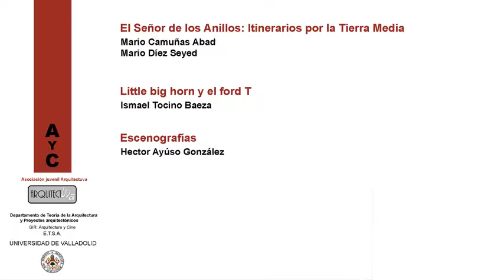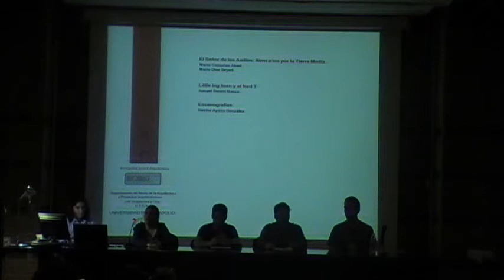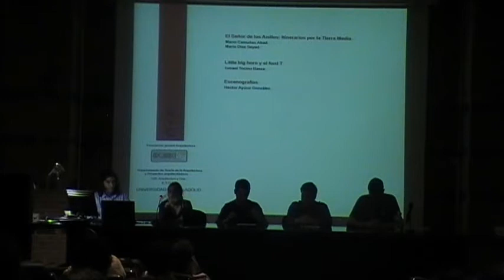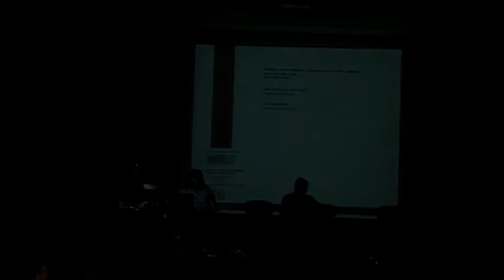FOTOGRAMAS 013 Arq. y Cine, Punto de Encuentro. Presentación de Sara Pérez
Arquitectura y Cine: Presentación del día alumnos
Curso de Arquitectura y Cine FOTOGRAMAS 013: PUNTO DE ENCUENTRO
Organizado por ARQUITECTUVA y el G.I.R.
Universidad pública de Valladolid
Escuelta Técnica Superior de Arquitectura de Valladolid